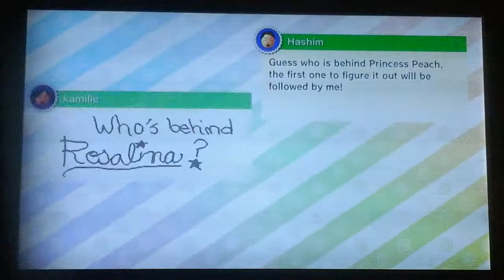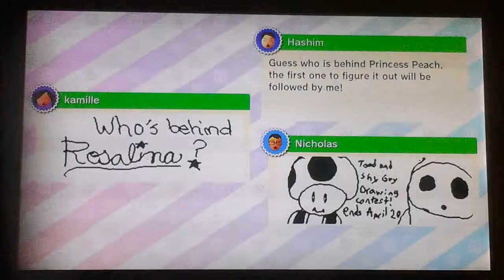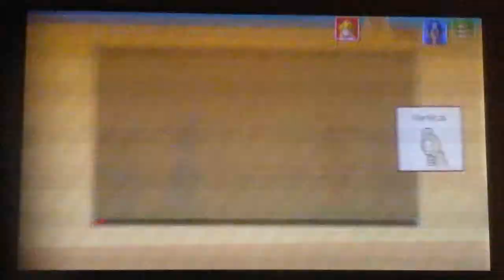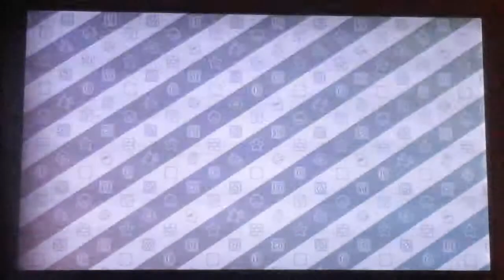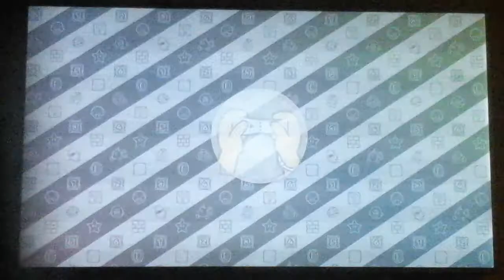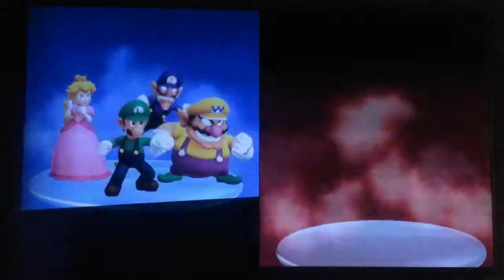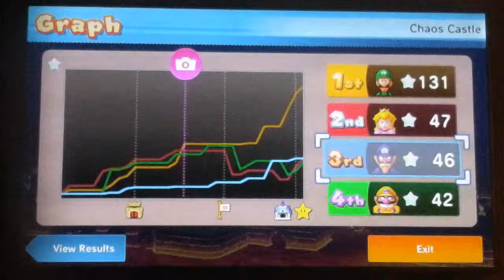Mario party 10 pt. 5 choas castle!!!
Welcome back to some more mario party 10 and today were going to defeat bowser in his awesome castle and brag in his face that we won but thing get REALLY intense! Hope you enjoyed: )